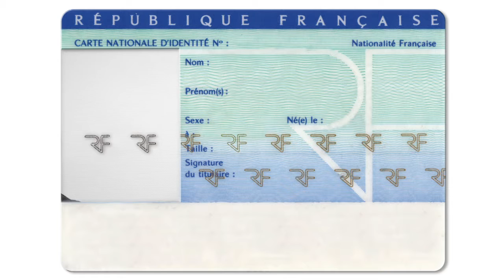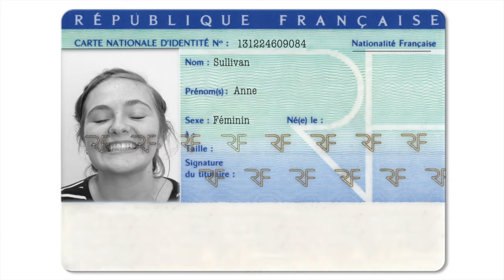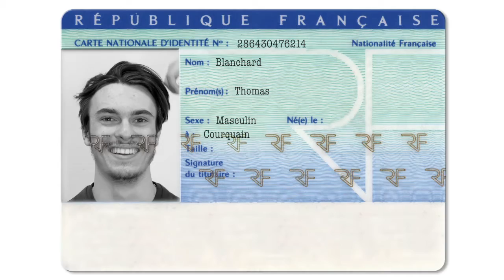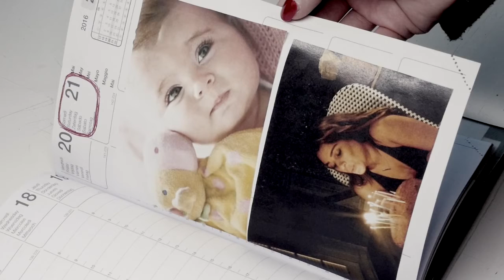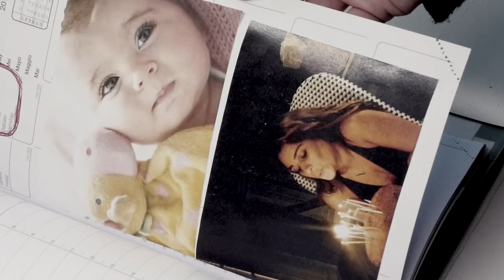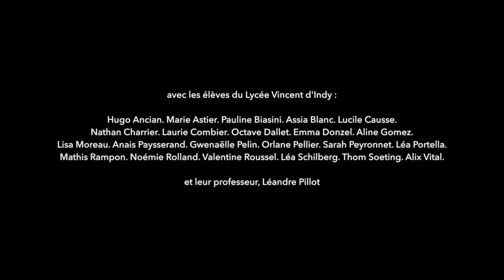Projet région 2016 avec les élèves de seconde arts visuels du Lycée Vincent d'Indy de Privas.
Les élèves sous la direction des intervenants du collectif MxM, en partenariat avec Lux de Valence, ont produit des performances cinématographiques en interrogeant le rapport de l'image au temps autour de la thématique de l'autoportrait.

Bonne découverte artistique.
 Léandre Pillot, enseignant en arts plastiques.